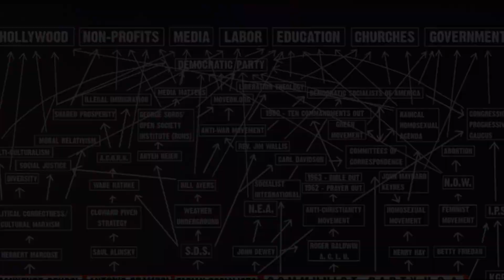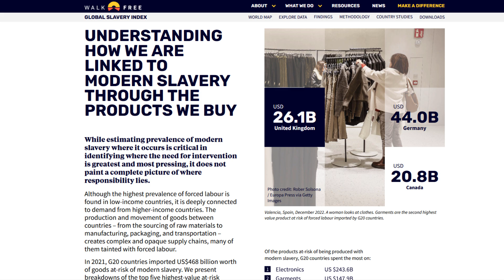Dialogue - Woke Psychiatrist X Demon